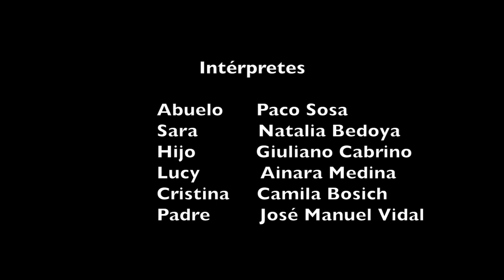1%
1%
IES Playa de Arinaga
Secundaria

SINOPSIS: Con Skype, Whatsapp o Facetime, menos mal que el abuelo tiene claro que en la cena de Navidad hay que estar presente.